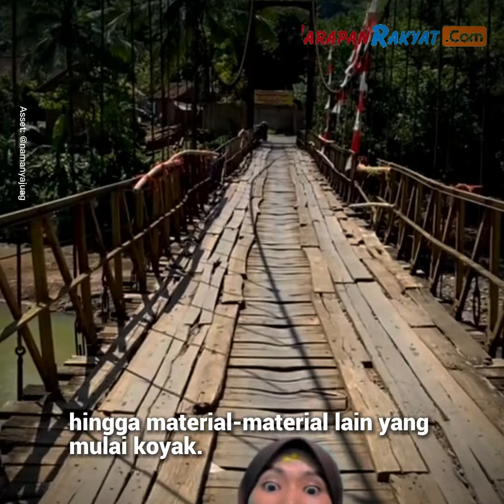Geram Jembatan Lalay Cimandiri Sukabumi Rusak, Wanita Ini Sindir Pemerintah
Wanita sekaligus konten kreator itu mengaku muak dengan janji dari pemerintah yang tak kunjung ada perbaikan infrastruktur melalui akun @namanyajuag, pada Sabtu (1/7/2023).

Dalam videonya, wanita itu menyebutkan bahwa pemerintah berjanji akan memperbaiki jembatan yang paling lambatnya 2021. Namun sampai kini belum ada renovasi.

Creator: Diah
Editor: Diah
Vo: Rahma